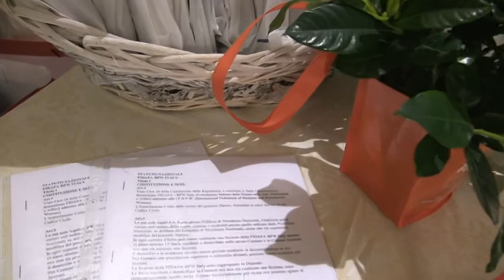Cerimonia delle Candele 2018 FIDAPA Sez. Termini Imerese